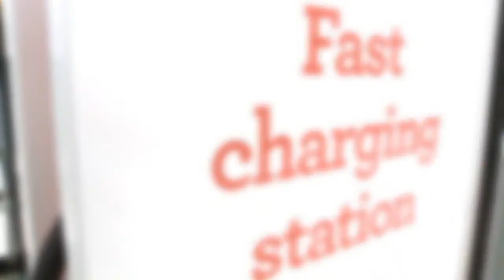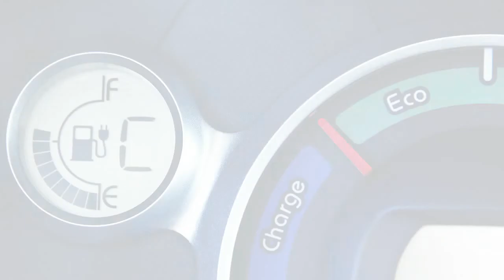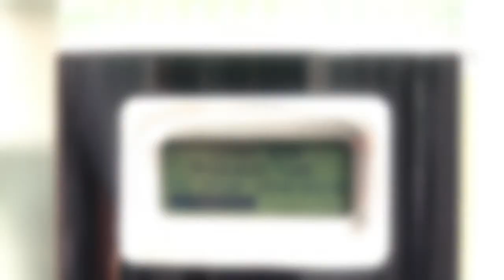EV's and the Smart Grid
“EVs and the Smart Grid” discusses EV technology, the different types of chargers and the impact on the Smart Grid